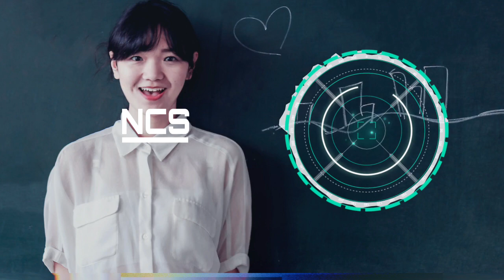Vaance & Deerock Electric feat Robbie Rosen No Copyright Free Music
No Copyright Background Free Music
NCS Music
Copyright Music
Copyright Free Music
Vlogs Music
Free Music